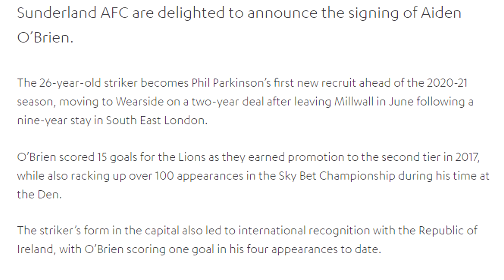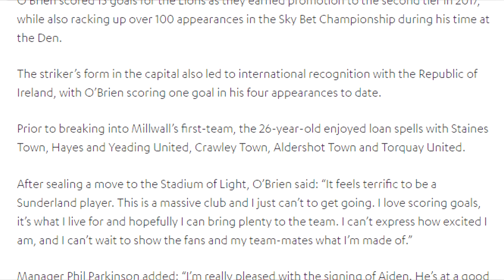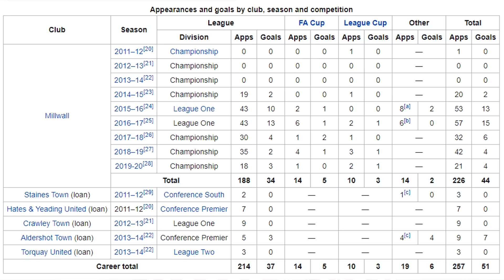SUNDERLAND SIGN AIDEN O'BRIEN!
Cameron Robson
James Pike
Disco_Shootout
Sassy Ranma
David Dhannoo
James Crathorne
Tony Harrison
Rory Mcalpine
James Fletcher
Max Beal
Callum Toon
Andrew Stanton
Kyle Parkhurst
Becky Sproat
Ryan Watson
Alejandro Blázquez